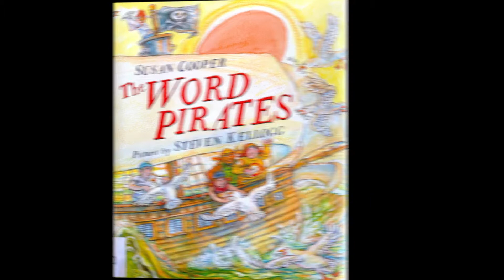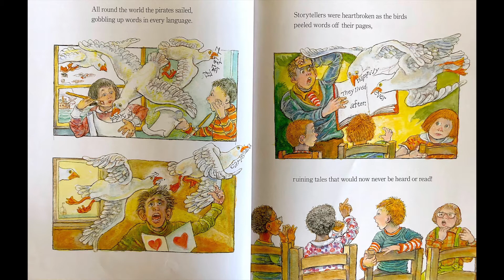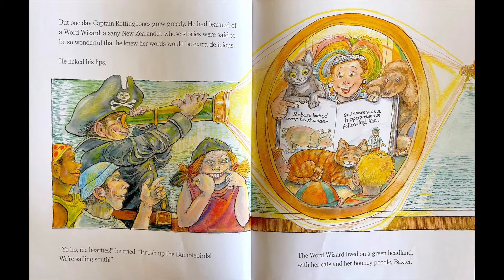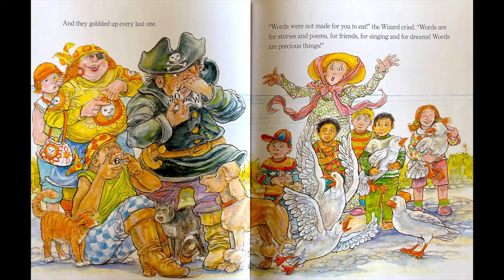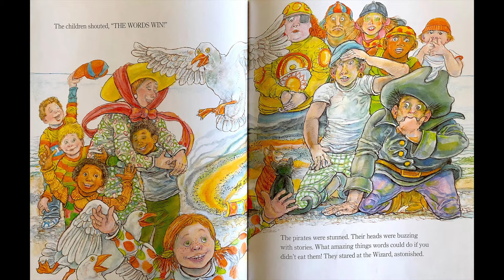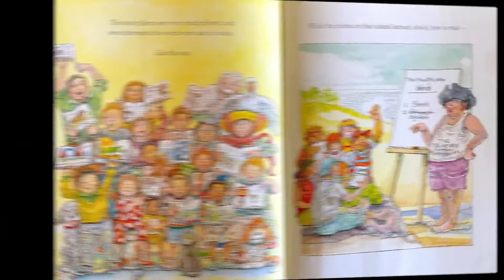The Word Pirates by Susan Cooper & Pictures by Steven Kellogg I Read Aloud I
The Word Pirates by Susan Cooper & Pictures by Steven Kellogg